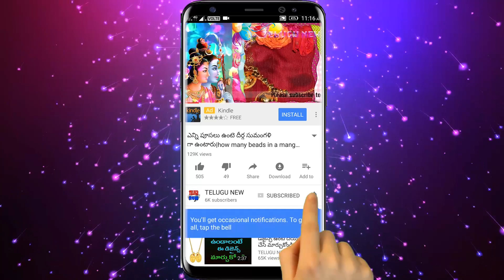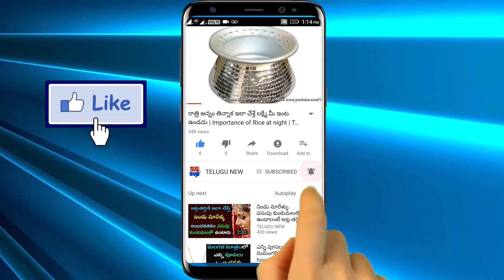ఈ రోజే ఇది మీ జేబులో పెట్టుకుంటే వచ్చే 6 నెలల్లోగా మీకు సొంత ఇల్లు ఖాయం